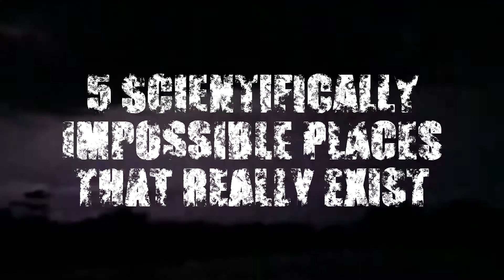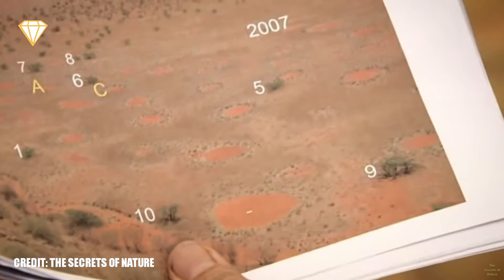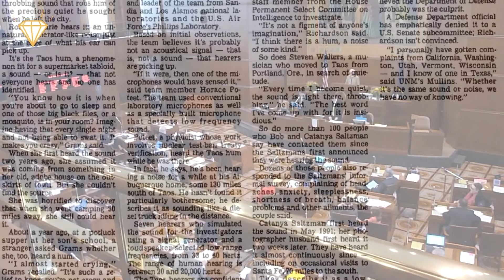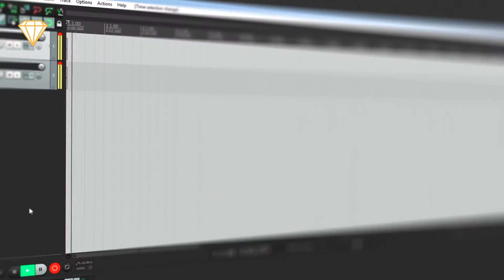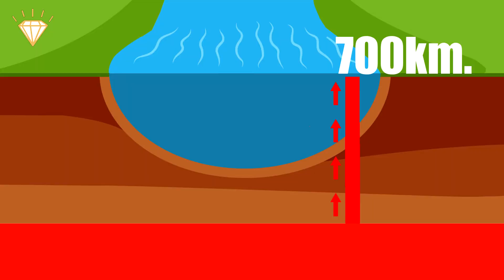Not Even SCIENCE Can Explain These 5 BIZARRE Places!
A River full of boiling water! Miles of century-old crop circles! And a place that receives half a million lightning strikes a year! All this and more in 5 Scientifically Impossible Places That REALLY EXIST!

1. Fairy Circles.
In Namibia, an extremely strange thing occurs for which scientists, although they may have many different hypotheses, don't really know how it happens. Over thousands of square kilometers of arid grasslands, strange barren circular patches appear, varying in size but almost identical in shape. The strangest thing is that even though the grass surrounding the fairy circles changes in shape and density, the actual barren fairy circles themselves don't, in fact, some fairy circles were marked by scientists and have remained in the same position for the past 23 years, and aerial photography taken at 4 years intervals shows that they were in the same positions 75 years previous to that. Some scientists thought poor soil quality could be the cause of these circles, but testing has revealed that the soil of the surrounding area was identical, others scientists thought that the surrounding plants could be starving the fairy circles of water and therefore nothing could grow within them, but this doesn't explain the why they would be circular in shape...

2. The Taos Hum.
The town of Taos in New Mexico is one of the longest continually inhabited communities in the whole of the United States. There have been many reports of a strange hum the can be heard in the town and in 1993 residents petitioned Congress to investigate the odd hum that some residents could hear, even though it wasn't until 1993 that the first petition for investigation of the hum was placed, the history of the noise is a lot older. Ancient lore spoke of an area where nature held counsel and sung to reestablish harmony, in the mid-1800s Giovanni Maria Agostini Justiniani climbed the "El Salto" mountain in the area close to Taos and claimed to have heard the seven notes of the musical scale as nature played her tune on the mountain, and even to this day, mountain climbers still claim to hear an endless musical tone that changes in pitch as they climb upward. 4 years after the petition, Congress sent a team of a dozen scientists to Taos to investigate the hum, these experts found out that approximately 2% of the population heard the hum, it was heard by both men and women in equal measure and the "Hearers" average age was about 40 years old. Despite having sensitive microphones and VLF antennae, the scientists could not capture the sound and therefore claim that it must be a naturally occurring sound..

3. Catatumbo Storms.
On Lake Maracaibo in Venezuela, where the Catatumbo river enters the lake, a strange phenomenon occurs. Approximately half the nights in the year, when the sun goes down, an easterly wind begins to pick up speed, bringing in humidity from the Caribbean and from the lake itself, this wind hits the surrounding mountains which cause it to rise rapidly creating almost continuous thunderstorms, these storms last around 10 hours with up to 280 lighting strikes per hour and only happen over the mouth of the river Catatumbo, That's 6 months of thunderstorms! Every night! And 4 0r 5 lighting strikes every minute! Although scientists understand the mechanism of this phenomenon, they still don't understand why the storm is restricted to just the mouth of the Catatumbo River.

4. The Devil's Kettle.
The Brule River flows through Judge C.R. Magney State Park in Minnesota and creates several waterfalls on its way, one of these waterfalls has puzzled scientists for decades.
The Devil's Kettle Falls is intriguing because the Brule River actually separates at the top of the falls, the eastern side goes over a two-step fall, dropping 50ft (15m) and continues downstream, but the western side falls into a hole, drops at least 10ft (3m) and disappears underground. Thinking that the water simply rejoins the river after the falls, people have thrown any number of things into the kettle to see where they come out, sticks, ping pong balls, big logs, and even GPS trackers, but none have resurfaced.

5. The Boiling River.
The Shanay-Timpishka in Peru is a tributary of the Amazon River also known as La Bomba and "The Only Boiling River In The World". This river is 4 miles long (6.4km) has a maximum width of 82ft (25m) and a maximum depth of 20ft (6.1m). along its course, the water temperature ranges from a mild, "second-degree burns" 113f (45c) to a tremendous "boil your skin off" 212f (100c). The baffling mystery behind it is, what actually heats the water? If this hypothesis was discovered to be true, the Shanay-Timpishka would be the largest hydrothermal system on the planet!

Which location surprised you the most?